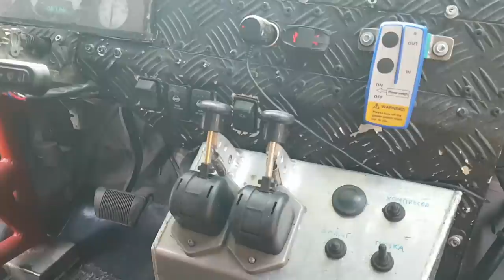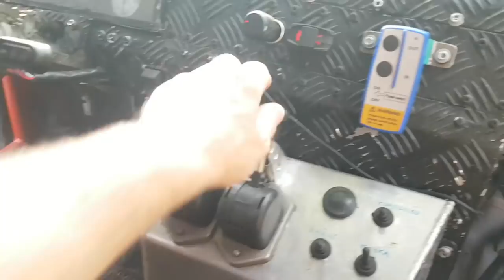Спорт-прототип из Jeep Grand Cherokee(WJ) 4,7 V8 ВСТРЕЧА НА ДЕСНЕ 2020 Ч 1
Мероприятие с многолетней историей я не мог пропустить и Вам не показать. да и эти машины начиная от ГАЗ-69 V8 до Спорт-прототип из Jeep Grand Cherokee(WJ) 4,7 V8 и многие другие